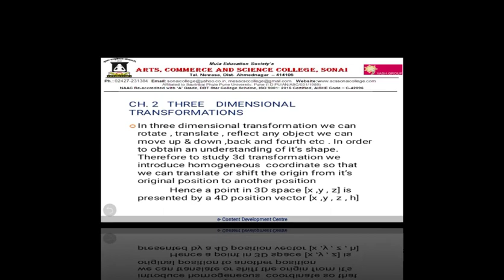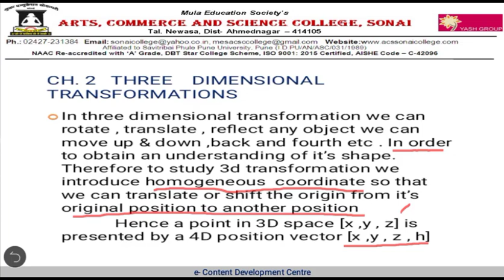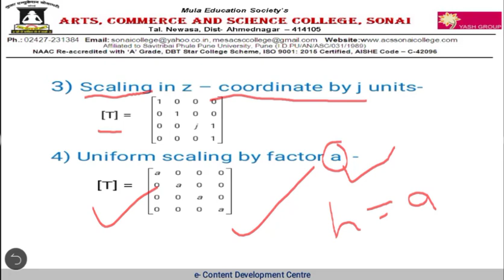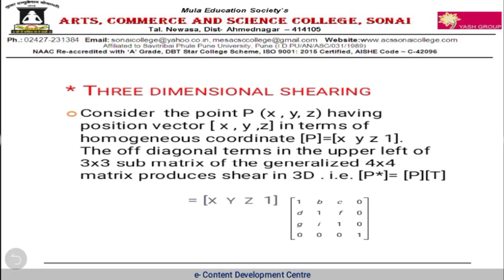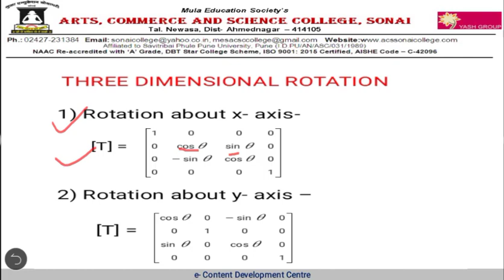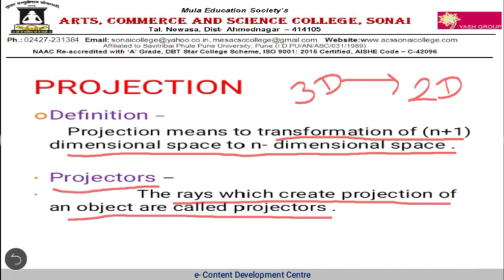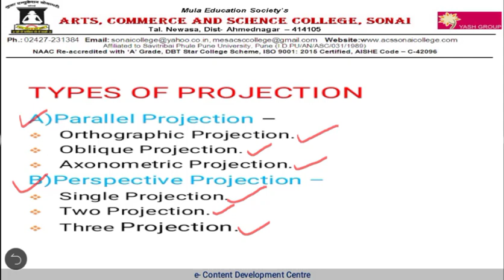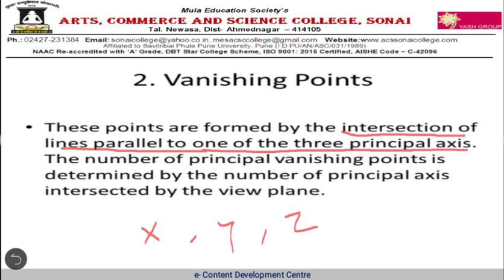A Lecture on Three Dimensional Transformation for TYBSc Students by Mrs. Sonawali Bhagat.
A Lecture on Three Dimensional Transformation for TYBSc Students by Mrs. Sonawali Bhagat, Assistant Professor,  Dept. of Mathematics,  Mula Education Society’s Arts, Commerce and Science College, Sonai, Tal. Newasa, Dist. Ahmednagar, PIN - 414 105, Maharashtra, India.